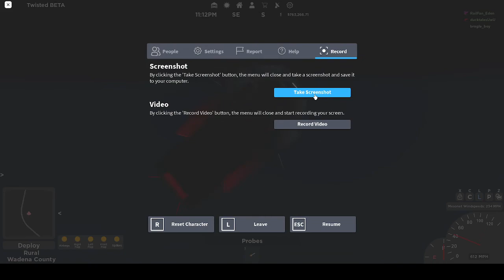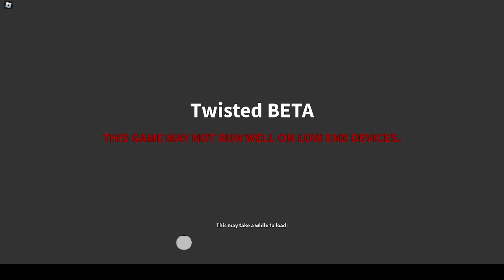EF5 HOURGLASS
Today. As I'm uploading first we will miss the queen and second. This is the largest hourglass I've seen in twisted and one more for the queen is that she was beautiful and we will never forget this is day of that time when she was alive not dead. alright enjoy the video!